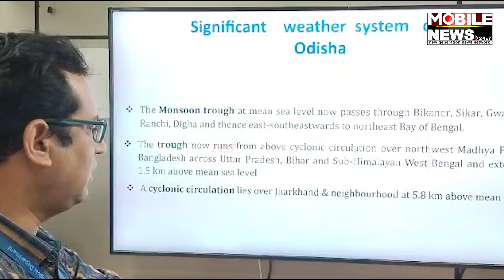କେତେ ଦିନ କେଉଁଆଡ଼େ ବେଶୀ ବର୍ଷା, ଦେଖନ୍ତୁ ପାଣିପାଗ ବିଭାଗର ଖବର, Odisha Weather Update, Bhubaneswar Weather